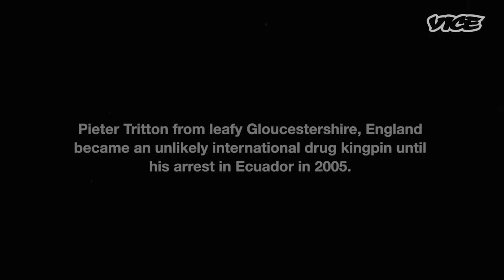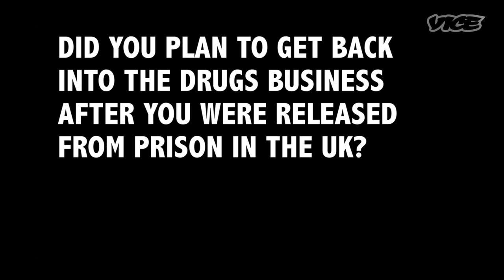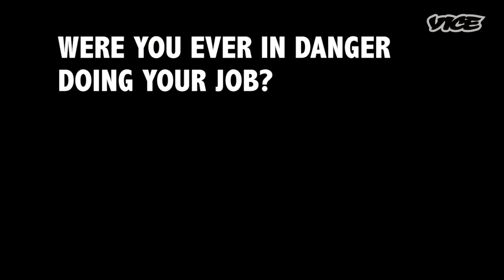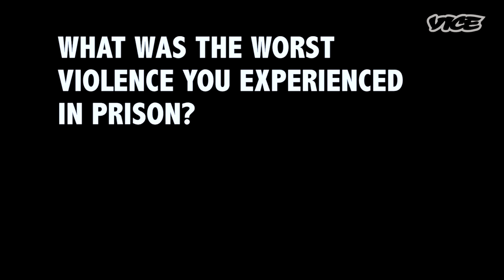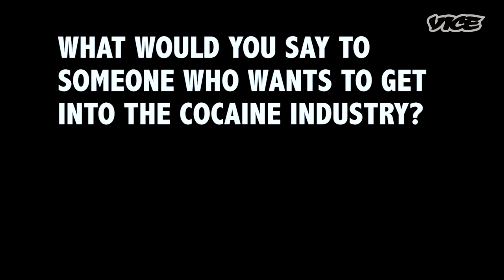How I Became An International Cocaine Trafficker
Meet Posh Pete, an international cocaine smuggler from leafy Gloucestershire, England,

Pieter Tritton became an unlikely international drug kingpin until his arrest in Ecuador in 2005. He spent 9 years in some of the most dangerous prisons in South American before being released in 2015. He was nicknamed 'Posh Pete' by his underworld colleagues because of his incongruous appearance and accent.

We spoke to Pete about what it was like in one of the world's scariest prisons, how he became a drug trafficker, and what his life is like now.